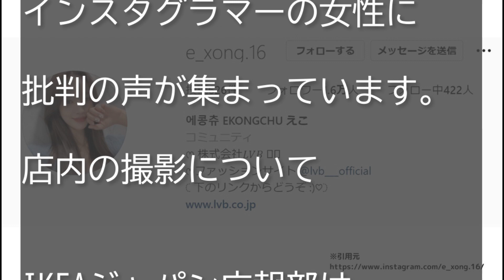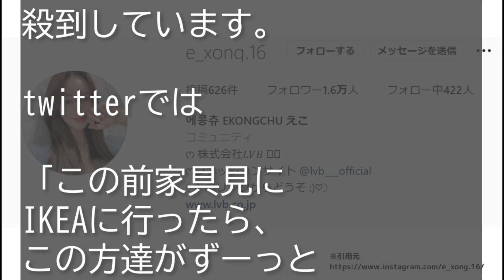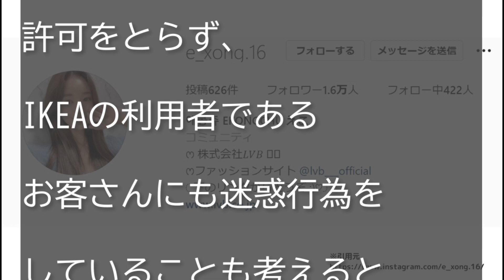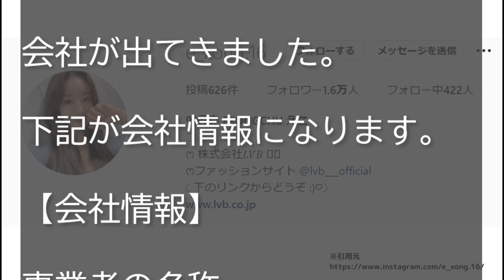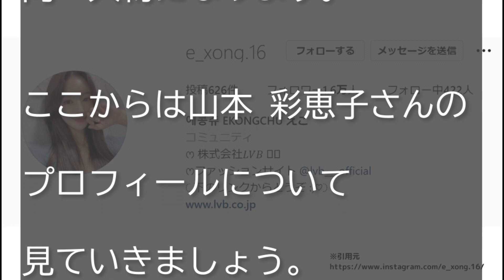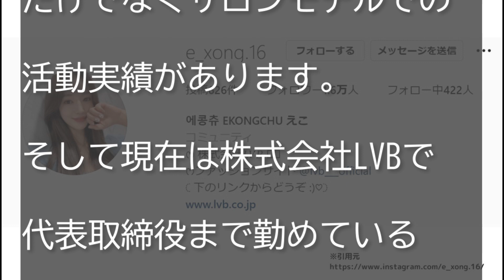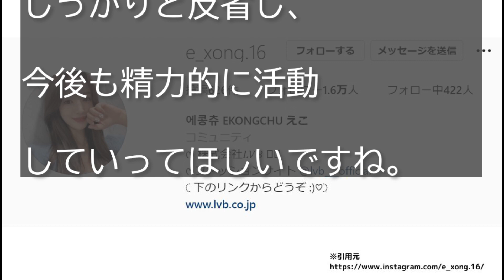IKEAで撮影した山本彩恵子に批判殺到！中華転売インスタ女子「えこ」が謝罪！！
【概要】

IKEA,無許可撮影,インスタグラマー,投稿,批判殺到,謝罪,山本彩恵子,IKEA 無許可撮影 インスタグラマー 謝罪,無許可撮影 インスタグラマー 謝罪,インスタグラマー 謝罪 山本彩恵子